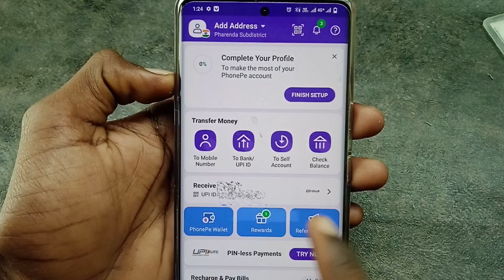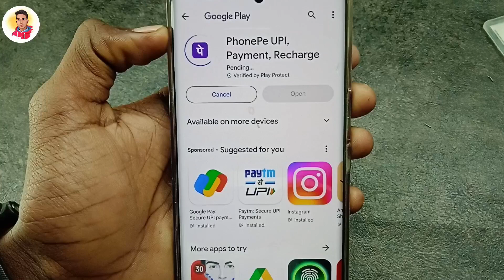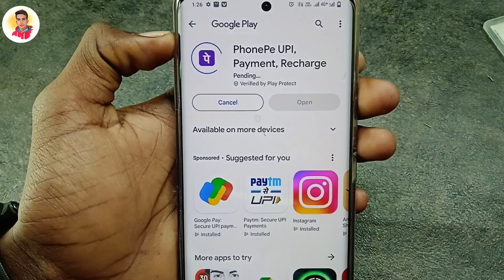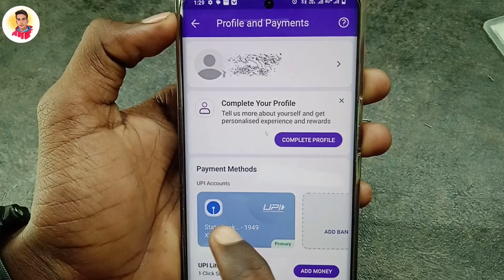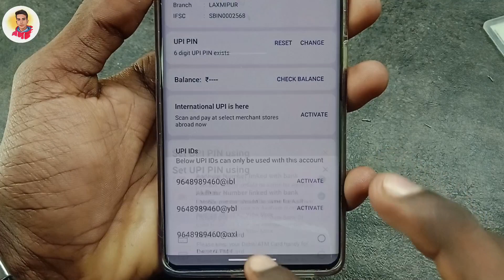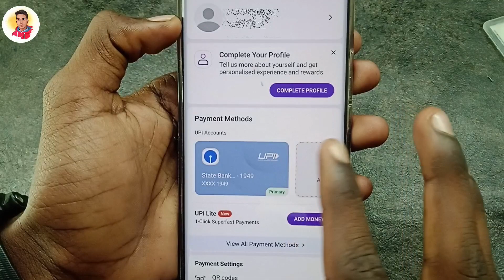Aadhar card se SBI Bank me UPI PIN set kaise kare / SBI Bank me aadhar card se phone pe kaise banaye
Phone PE download earn ₹100 cashback

Aaj ke es video me Mai aap ko bataya hu ki aap
SBI Bank me aadhar card se phone pe kaise banaye Aadhar card se SBI Bank me UPI PIN set kaise kare

state bank me aadhar card se upi pin kaise banaye
Aadhar card se SBI Bank me UPI PIN set kaise kare
SBI Bank me aadhar card se phone pe kaise banaye
sbi bank me aadhar card se upi pin kaise banaye
aadhar card se upi pin kaise banaye 2023
aadhar card se upi pin kaise set kare
sbi bank me aadhar upi kaise banaye
sbi bank me aadhar card se upi kaise banaye
aadhar card se upi pin set kaise kare sbi
aadhar card se upi pin kaise set karen
state bank of india me aadhar card se upi pin kaise banaye